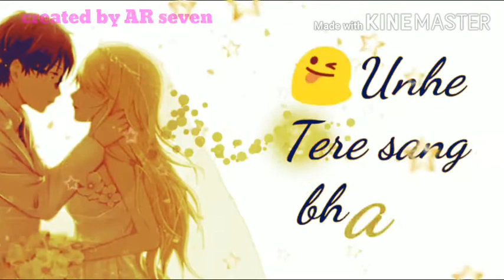Jobhi jitne pal jiyun sweet WhatsApp status........👨‍❤️‍👨👩‍❤️‍👩👨‍❤️‍👨👩‍❤️‍👩